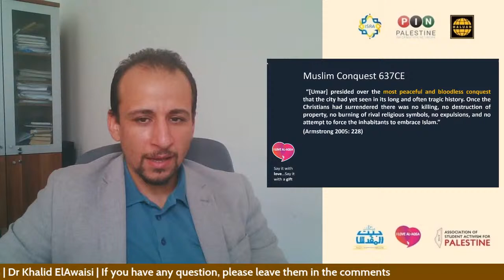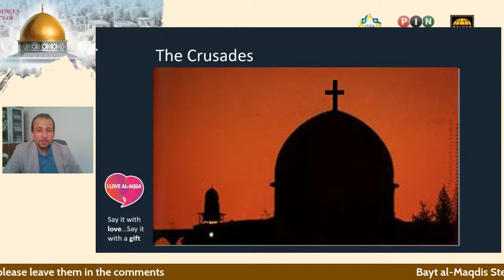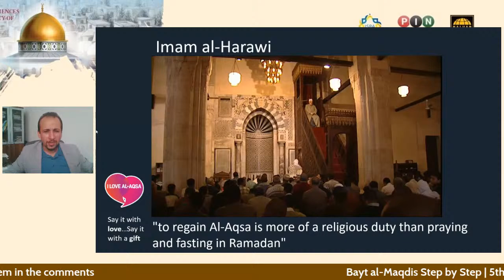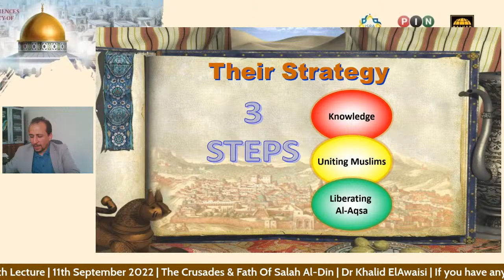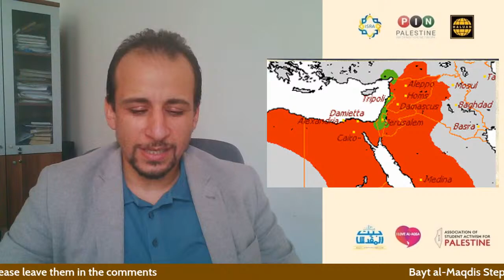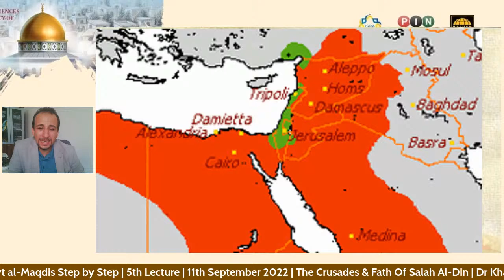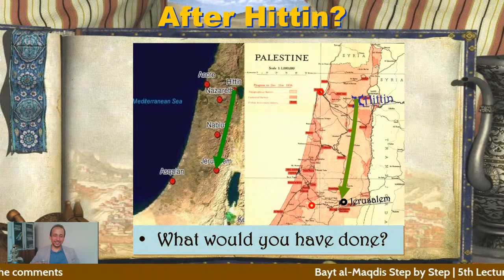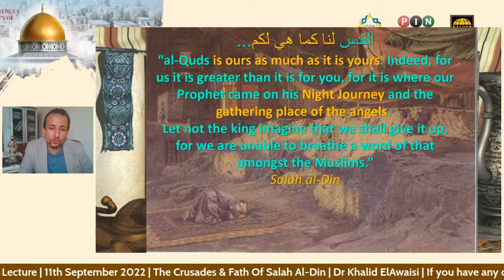Bayt al-Maqdis Step by Step | 5th Lecture | THE CRUSADES AND & FATH OF SALAH AL-DIN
A Concise history of Palestine and the Holy Land by Associate Professor Dr. Khalid El-Awaisi | 11th September 2022